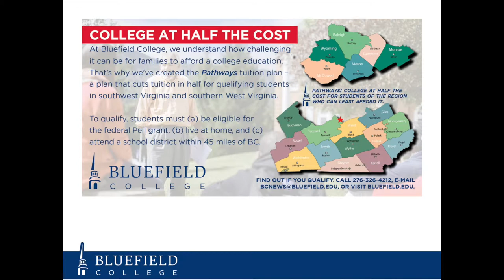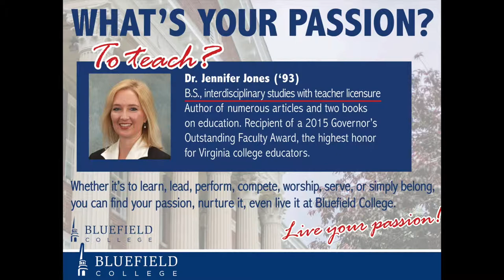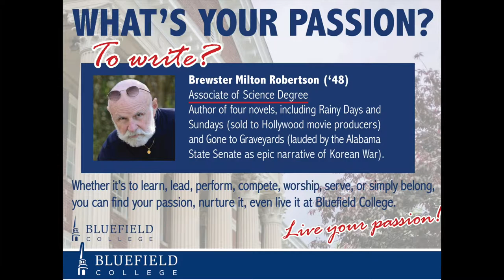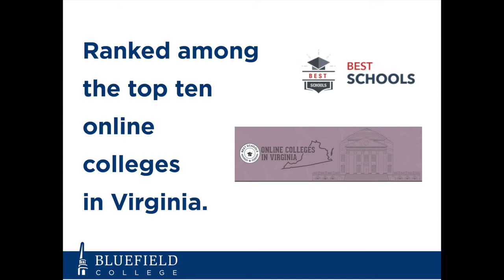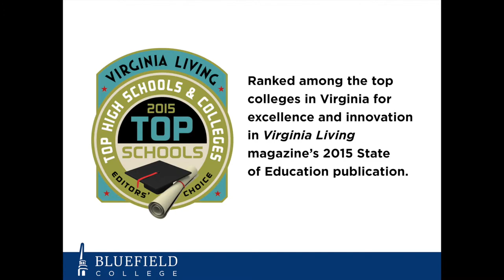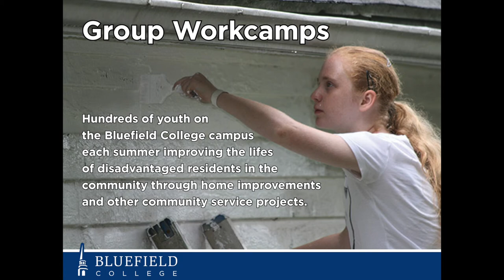Bluefield College Promotional Video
This is a promotional video for Bluefield College